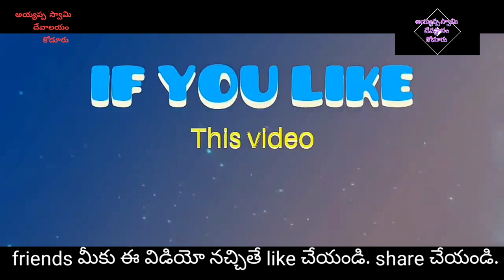కనులారా చూడాలి అయ్యప్ప | song by pedana Balaji swami | Ayyappa swamy devotional songs Telugu.